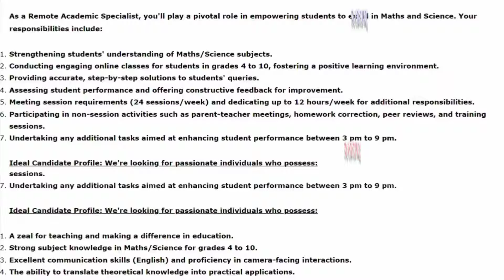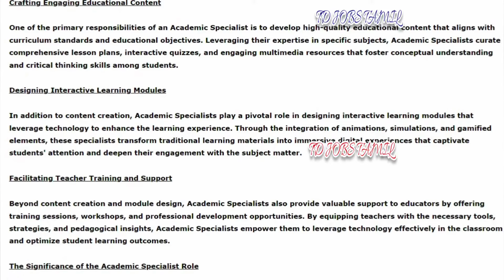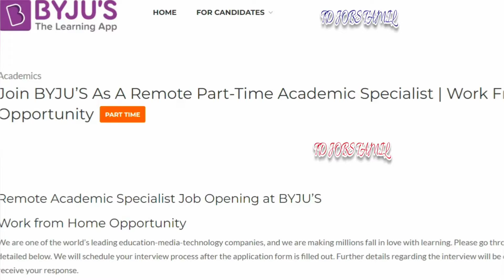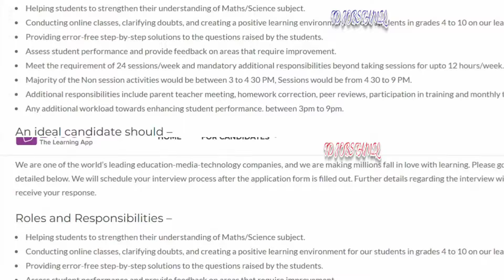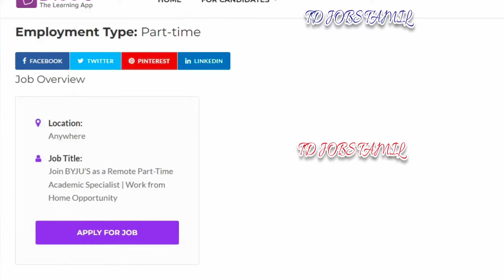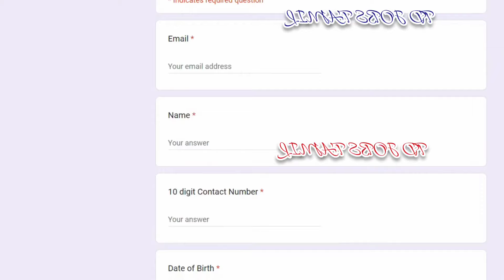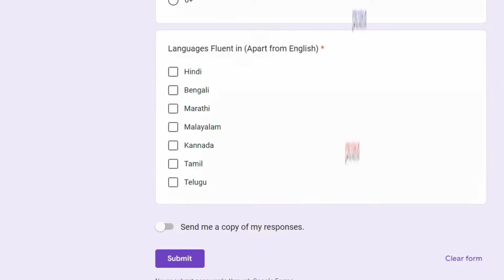25,000 சம்பளத்தில் Work From Home வேலை|Salary 25,000/- 100% Trustable Job|Work From Home Jobs Tamil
25,000 சம்பளத்தில் Work From Home வேலை|Salary 25,000/- 100% Trustable Job|Work From Home Jobs Tamil

🔥✅Work From Home Job Apply Link

without investment home jobs tamil
online work from home jobs in tamil